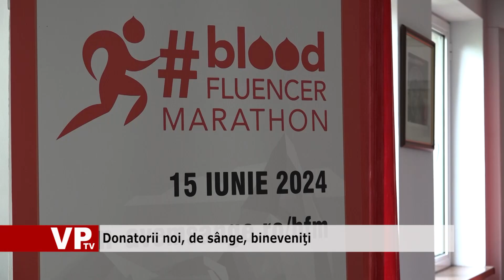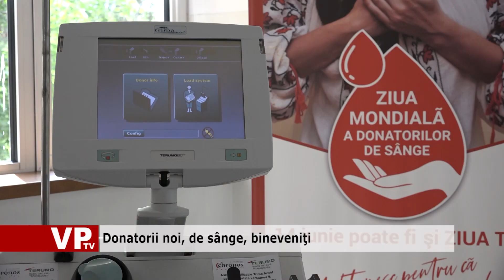Donatorii noi, de sânge, bineveniţi